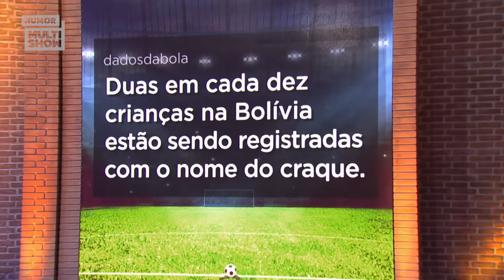Neymar e Tatá Werneck falam de FAKE NEWS e mais! | AQUECIMENTO Lady Night | Humor Multishow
Na segunda temporada do Lady Night, Neymar Jr. se divertiu com as perguntas inusitadas que só a Tatá Werneck faz! A Dona Multishow reuniu os melhores momentos desse bate-papo e trouxe pra vocês matarem a saudade do talk show.

Anota aí: a quarta temporada do Lady Night estreia no dia 15/07.

📆 PROGRAMAÇÃO 📆

▶ Suburbanos - Seg, Qua, Qui e Sexta | 10H | 21H | 23H

👨‍👩‍👦 ELENCO 👨‍👩‍👦

🎥 ASSISTA TAMBÉM 🎥